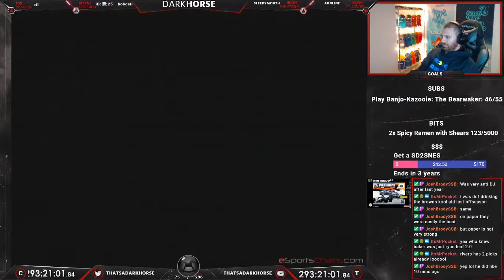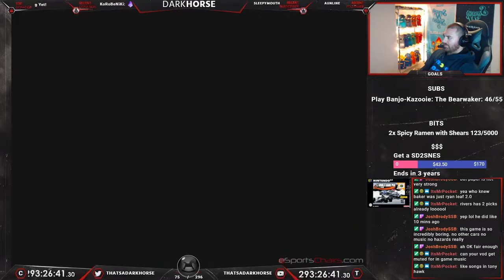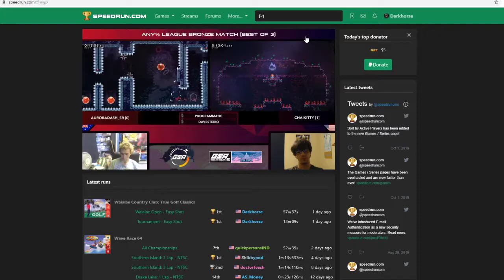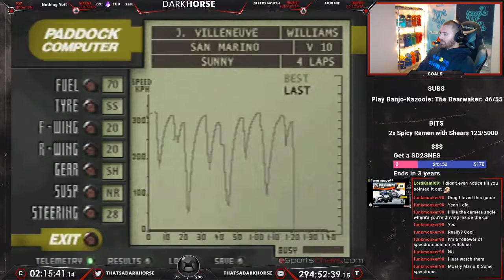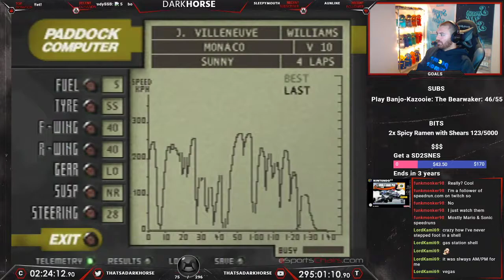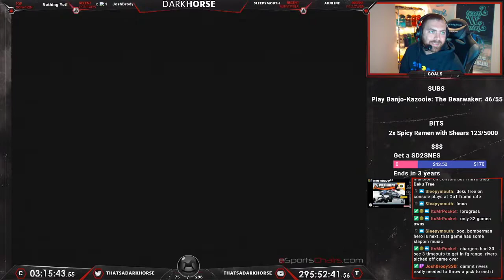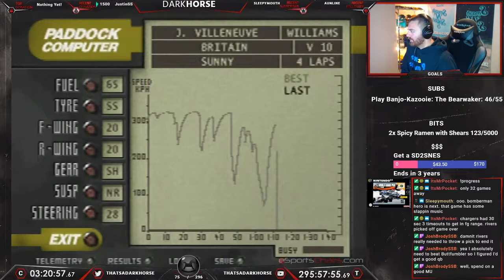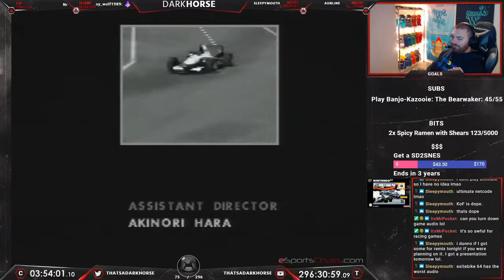F-1 World Grand Prix - Darkhorse Beats EVERY N64 Game - The Great N64 Challenge